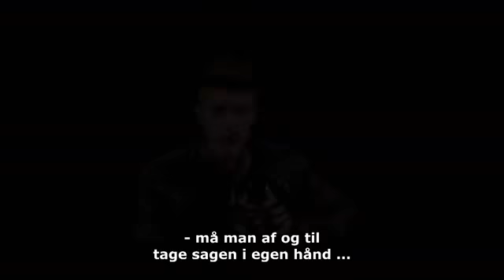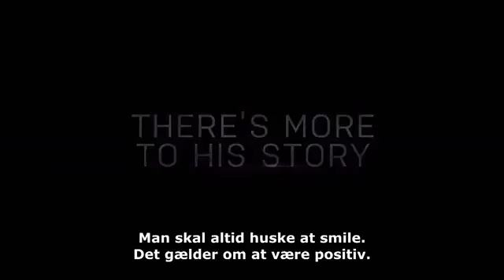Justin Bieber Believe trailer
JUSTIN BIEBER'S BELIEVE
Genre: Musik Dokumentar
Premiere: 19. december 2013
Rolleliste: Justin Bieber
Instruktør: Jon Chu

Synopsis: Fra Jon M. Chu (G.I. Joe: Retaliation, Step Up 3D), instruktøren af filmhistoriens bedst inspillende koncertfilm, Justin Bieber's Never Say Never (2011), kommer nu hele historien om en drengs rejse fra barn til global superstjerne, Justin Bieber's Believe. Den episke film byder på visuelt spektakulære og aldrig tidligere viste koncertoptagelser af Justins hits fra sin totalt udsolgte verdens Turne. Optagelserne er i alle henseender lavet med henblik på en kæmpe biograffilm. Sideløbende byder Justin Bieber's Believe også på Justins meget personlige og helt eksklusive beretning om sit fantastiske eventyr med alle sine udfordringer, op- og nedture i sin karriere og privatliv. Vi tager med på Justins fantastiske rejse, fra ukendt underdog, der drømte om at optræde på Madison Square Garden, til verdens største popstjerne, som han må siges at være I dag... - Believe in Justin Bieber.